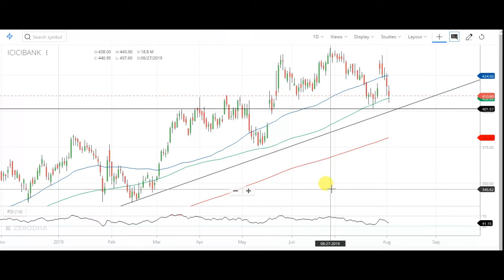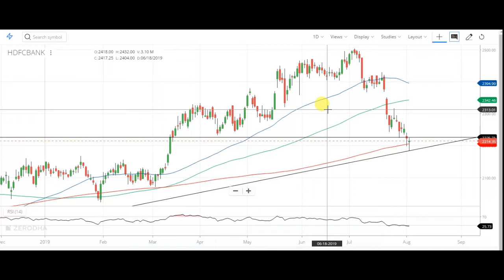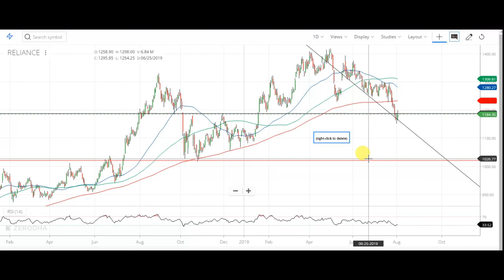latest stock analysis || Latest share market news and advice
we do latest stock analysis in down market to buy, also talk on latest share to buy and do analysis on it, also talk buy share in downtrend market.

1) FULL COURSE, FROM BASIC TO ADVANCE LEVEL.
2) ONLY LONG TERM INVESTMENT COURSE.
3) ONLY SWING / POSITIONAL TRADING COURSE.
4) ONLY INTRADAY TRADING COURSE.

1) BASIC KNOWLEDGE  ABOUT STOCK MARKET.
2) MANAGEMENT ANALYSIS
3) FUNDAMENTAL ANALYSIS
4) LONG TERM INVESTMENT STRATEGY
5) VALUE INVESTING
6) SWING/POSITIONAL TRADING STRATEGY
7) INTRADAY TRADING STRATEGY
8) CANDLESTICK & CHART KNOWLEDGE
9 PORTFOLIO MANAGEMENT